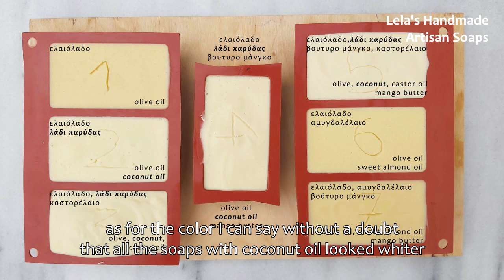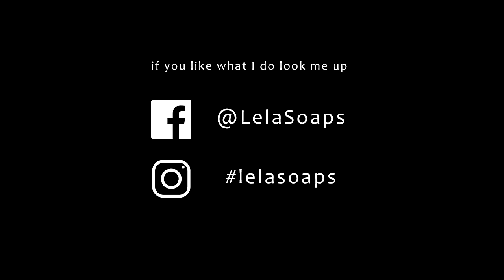Τα καλύτερα μείγματα λαδιών για σαπούνι | Best soaping oil blends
Τα σαπούνια που δοκίμασα | The soaps I tested:

100% ελαιόλαδο | olive oil

80% ελαιόλαδο | olive oil
20% λάδι καρύδας | coconut oil

75% ελαιόλαδο | olive oil
20% λάδι καρύδας | coconut oil
5% καστορέλαιο | castor oil

70% ελαιόλαδο | olive oil
20% λάδι καρύδας | coconut oil
10% βούτυρο μάνγκο | mango butter

65% ελαιόλαδο | olive oil
20% λάδι καρύδας | coconut oil
10% βούτυρο μάνγκο | mango butter
5% καστορέλαιο | castor oil

90% ελαιόλαδο | olive oil
10% αμυγδαλέλαιο | sweet almond oil

80% ελαιόλαδο | olive oil
10% αμυγδαλέλαιο | sweet almond oil
10% βούτυρο μάνγκο | mango butter

1 :1,8 αναλογία σόδας-νερού | lye-water ratio
95% - 5% μείγμα ΝαΟΗ-ΚΟΗ | NaOH-KOH blend
5% υπερλίπανση | superfat